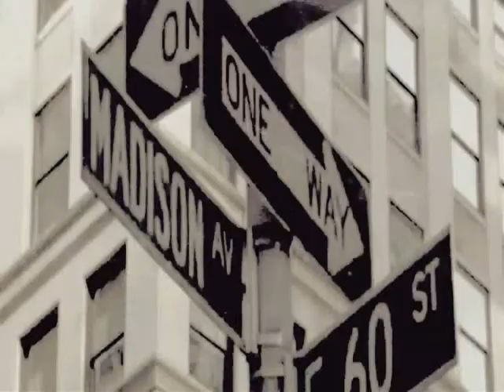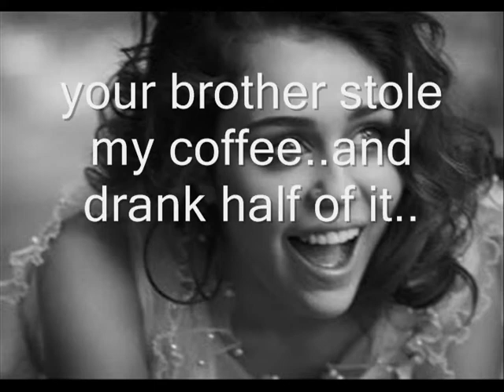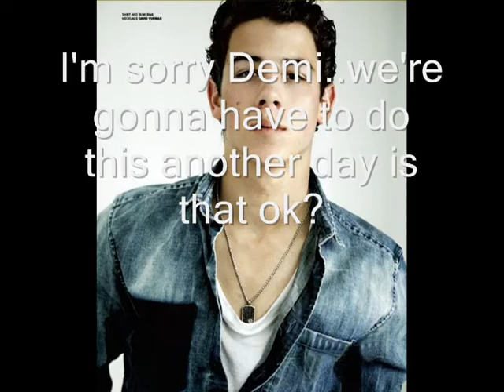Lies Of The Enemy [Episode Three]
But ENJOY!
10 comments for the next episode :D